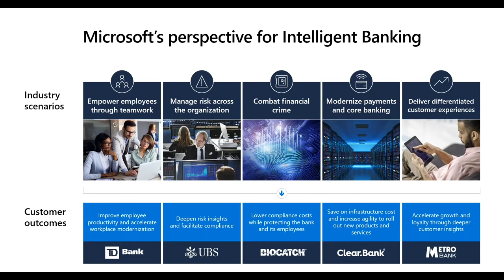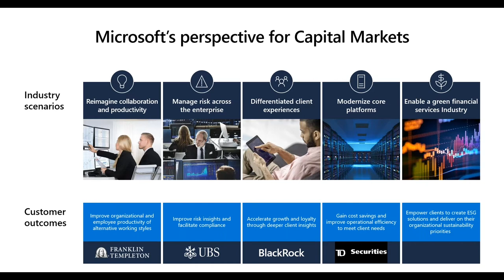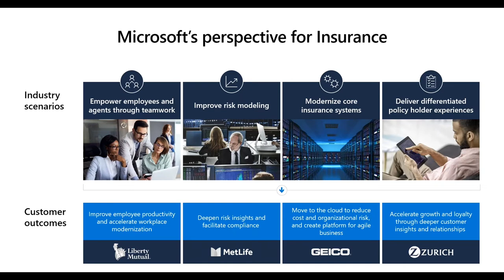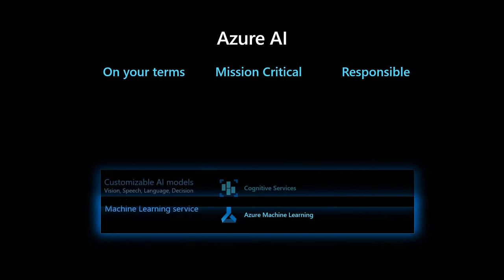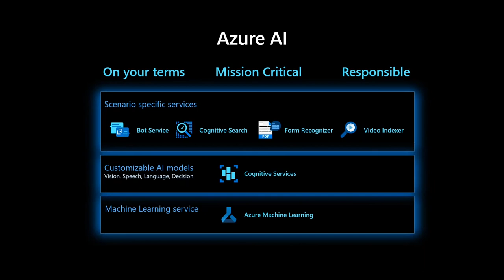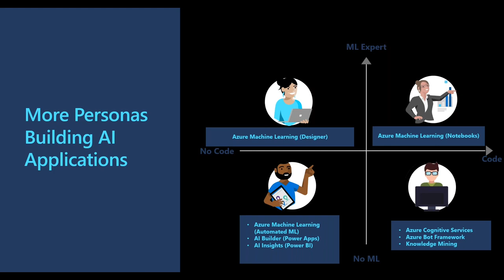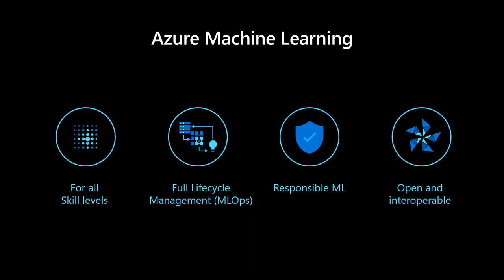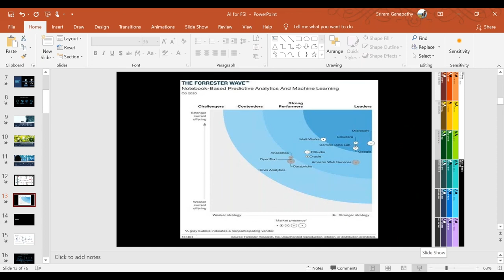Azure AI: Powering New Possibilities for the Financial Services Industry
Sri Ganapathy - Microsoft

In this session, learn about Microsoft’s AI Services and how it has helped solve critical business problems in the Financial Services Industry.

Sriram will discuss using pre-built AI models and the Azure Machine Learning platform that helps data scientists, data engineers, business analysts and others to build custom AI solutions that are more relevant for financial institutions. Use cases such as Fraud detection, creating personalized customer experiences that are key to innovating in the banking, capital markets and insurance industries will be discussed.